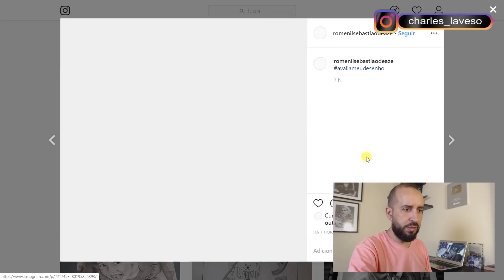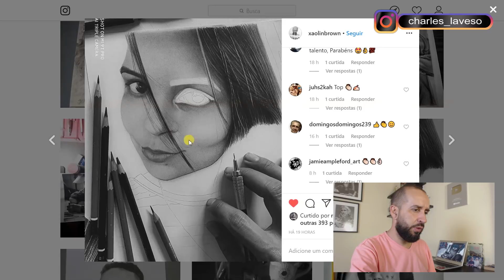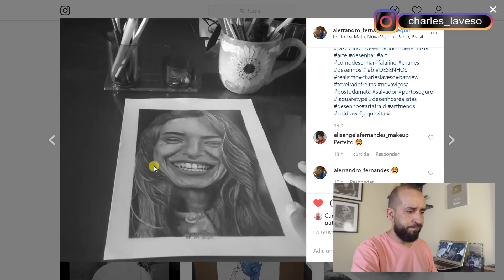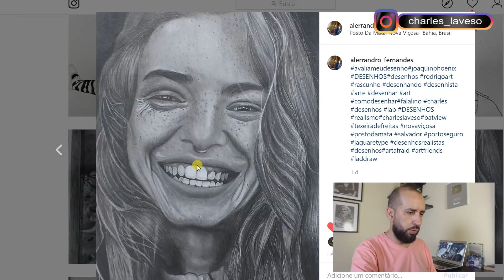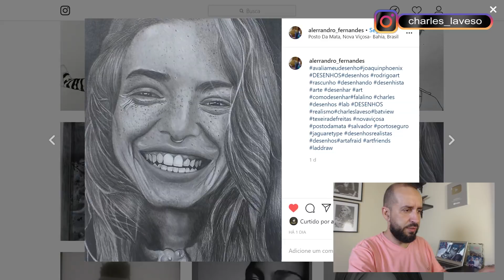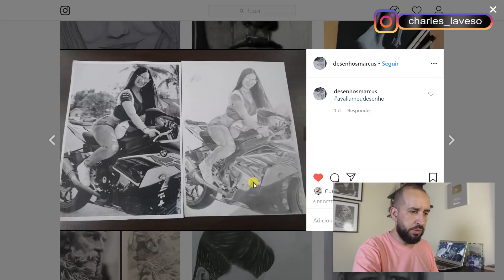AVALIANDO DESENHOS DOS INSCRITOS